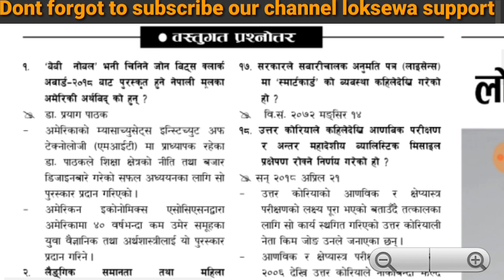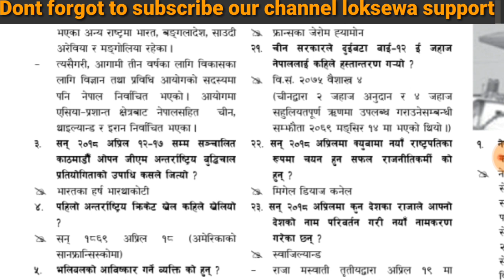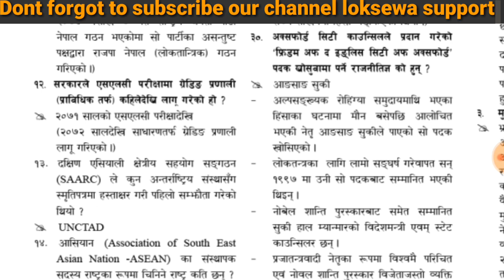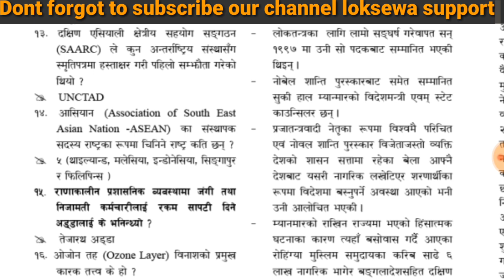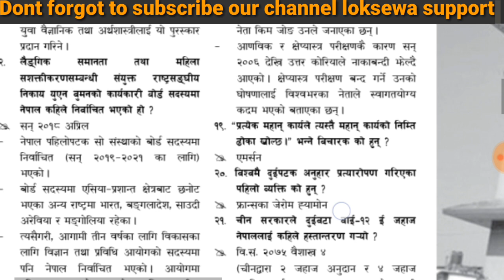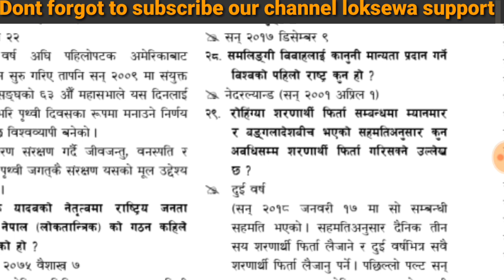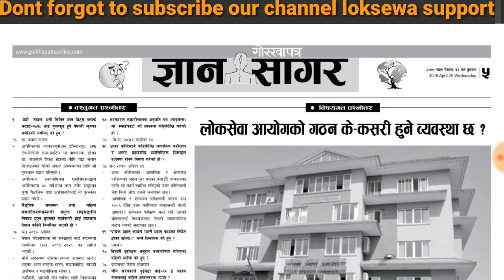गाेरखापत्र २०७५ बैशाख १२ गते (बुधबार) प्रकाशित लाेकसेवा तयारी सामग्री |महत्वपूर्ण विषयबस्तुहरू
सबैमा नमस्कार
याे भिडियाे लाेक सेवा तयारी गर्दै बस्नुभएका सबै विद्यार्थिहरूलाई उपयाेगि विषयबस्तु समेटि तयार गरिएकाे छ सकभर नछुटाई हेरीदिनुहाेला
निकै महत्ताेपूर्ण भएकाेले पूरा भिडियाे हेर्नुहाेस्
धन्यबाद